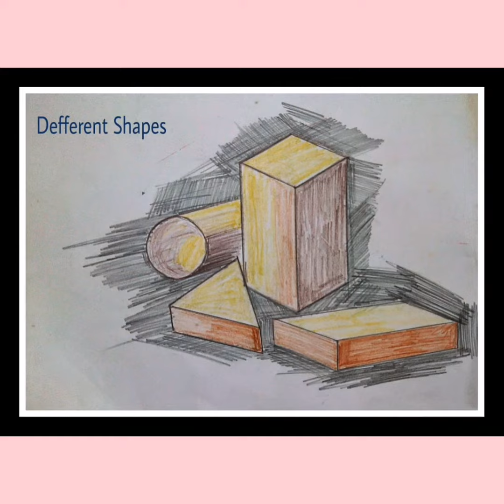E. C. C. ED TEACHER'S COURSE. Craft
Ecc Ed Teachers course for craft assignments witt Drawing